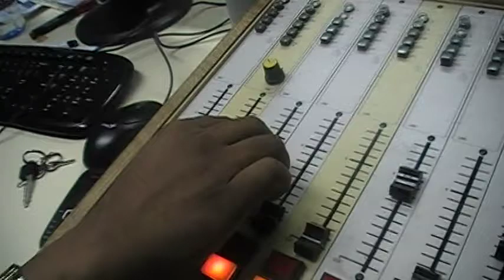Vote For Hitman--Text NPR to 7622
For international votes, text NPR to 78247 and go online to vote